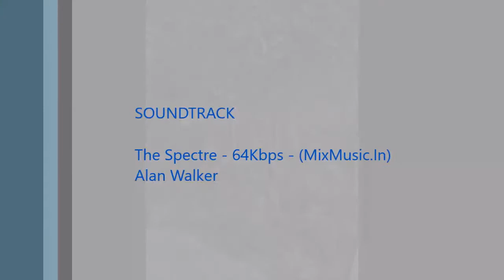orion greens centre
एक वोलेंटियर की नज़र से